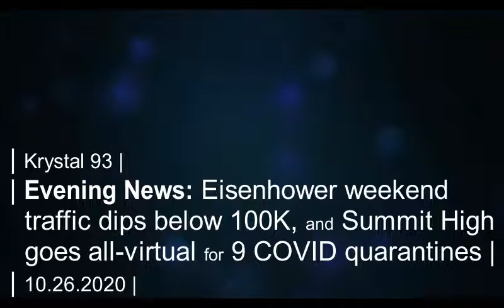Weekend I-70 traffic dips below 100K for first time since June... on Krystal 93 news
SEGMENTS

0:09 -- Snow puts damper on weekend traffic with lowest 3-day total since May
0:32 -- Snow also puts the hurt on wildfires to the north
0:58 -- CDOT delays Highway 91 closure until Thursday
1:30 -- 9 COVID quarantines last week force Summit High to go virtual only for 2 weeks
2:00 -- Election primer: Commish candidates weigh merits of popular vote measure and party politics
3:41 -- Team Summit launches new skimo program and hopes to reinvigorate ski-cross team

Preview image by 9News.com.